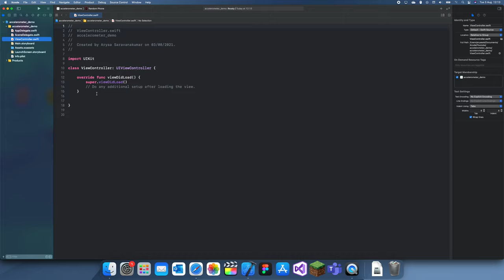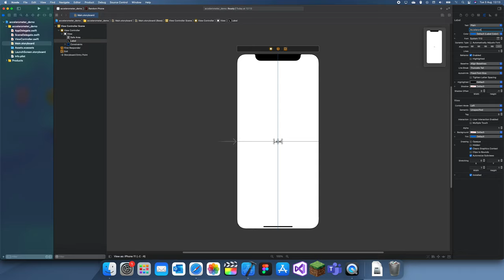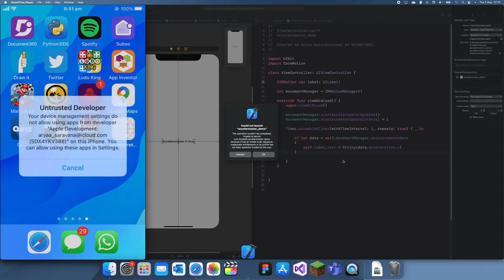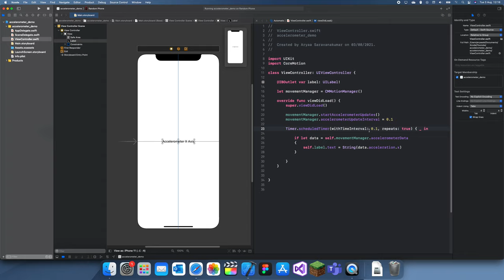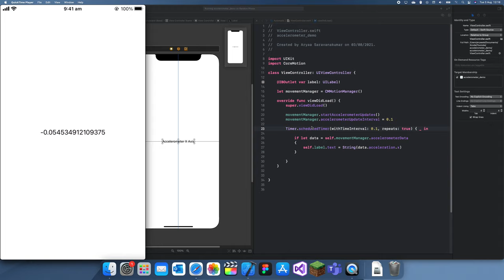How to use Accelerometer Data in Swift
In this tutorial I will show you how to use the accelerometer sensor found on most iPhones, and I will demonstrate it using a real iPhone as the simulator cannot give this kind of data.